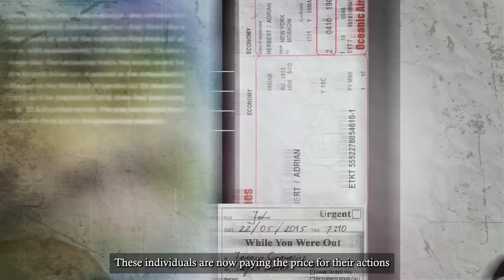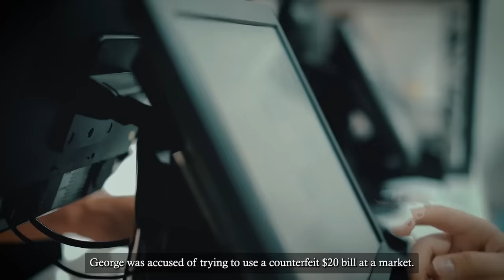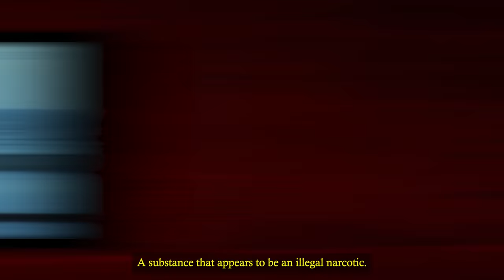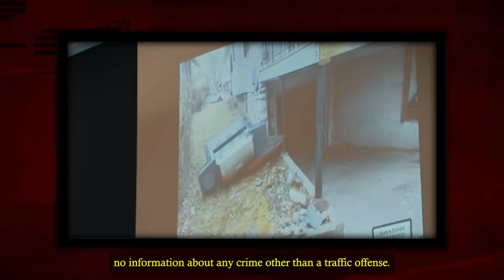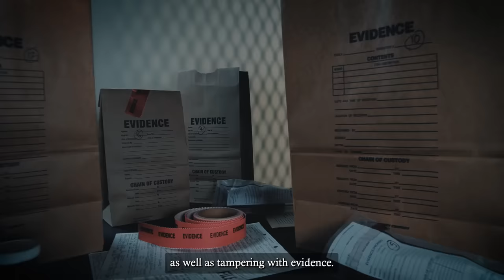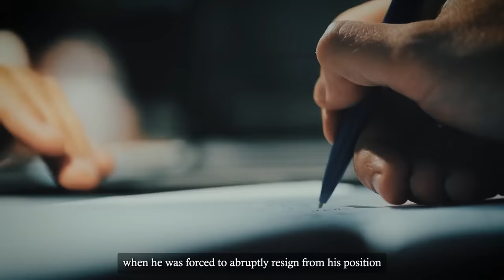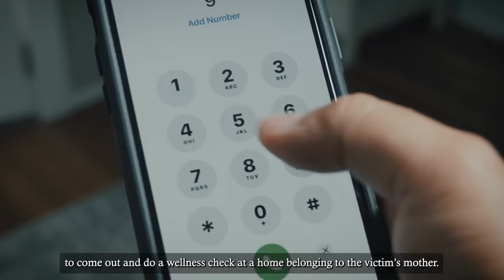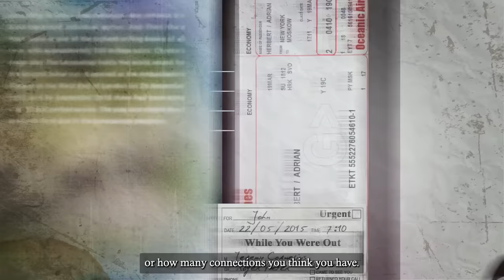10 Corrupt Cops Insane Reactions to Life in Prison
10 Corrupt Cops Insane Reactions to Life in Prison

“Verdict count one s*xual battery, we the jury impaneled and sworn in the above and entitled cause upon our oaths bind find as follows, the defendant is guilty of the crime of s*xual battery and set punishment at eight years.”

“Your honor please do not send me to prison. I have wronged but I’m not ruined.

“Seargent Schwam, do you believe that Eric Devalkenaere saved your life on December 19th….December 3rd, 2019? There are tissues behind you.”
“Yes.”

We’re supposed to be able to trust police officers to keep us safe. They are the people that we depend on to help us when we are in danger. But sometimes, sadly, it is police officers themselves that are the true danger to our safety.